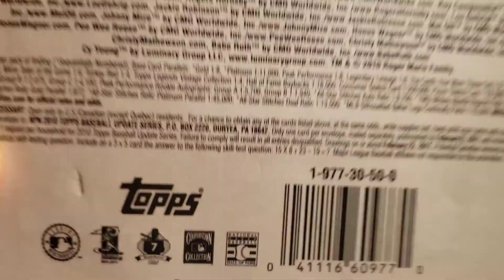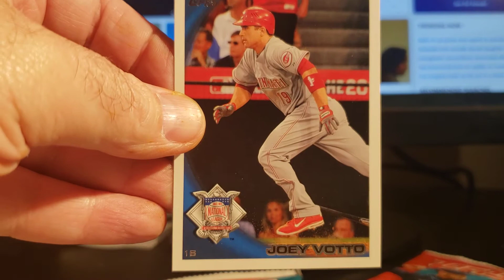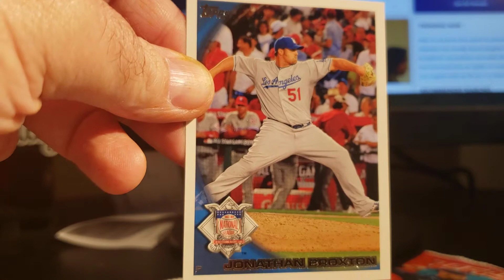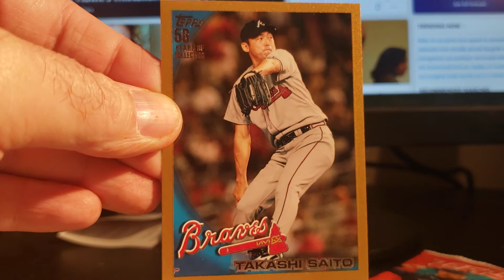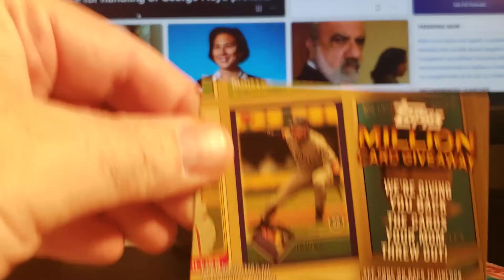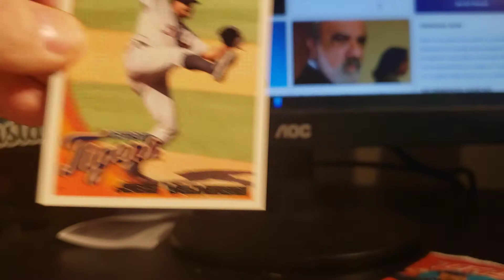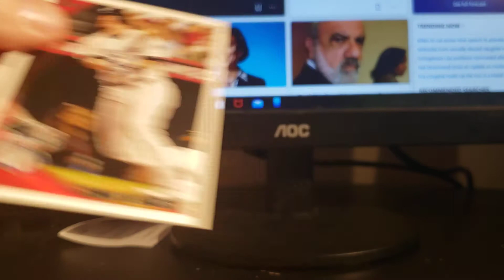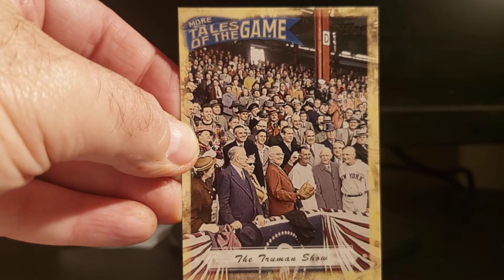2010 TOPPS UPDATE BASEBALL RIP!!!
hey everyone!!! Here's a ebay purchase because I was bored with 2021 Topps! Let's open some 2010 Topps update!!